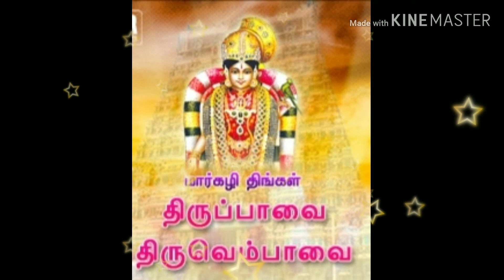நாளை ( மார்கழி ) முதல் வீட்டில் நாம் கட்டாயம் கடைபிடிக்கவேண்டியவை // மார்கழி மாதத்தின் சிறப்புகள் 🙏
In this video, I have briefly explained about tamil month margazhi. Then, what all the things we need to follow for this month. I hope you all liked my content.